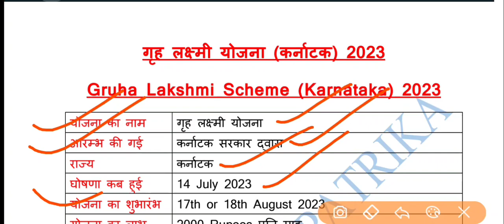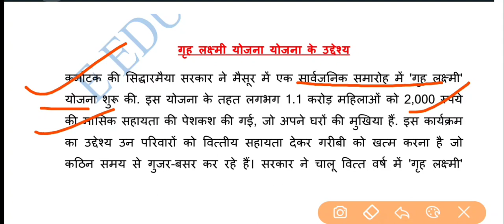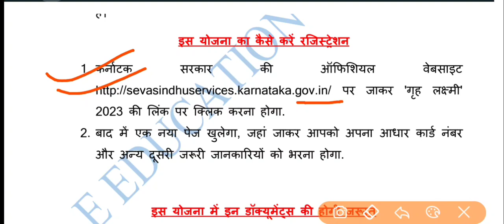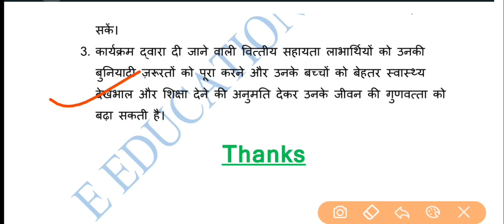Karnataka Gruha Lakshmi Scheme 2023 | Benifits | Apply Online Application Form | Online Registration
We discuss about Karnataka Gruha Lakshmi Scheme Apply Online Form 2023.

Tags-
sevasindhuservices karnataka gov in gruha lakshmi application form 2023,
gruha lakshmi scheme apply online Karnataka,
gruha lakshmi scheme online application,
gruha lakshmi scheme start date,
gruha lakshmi scheme documents,